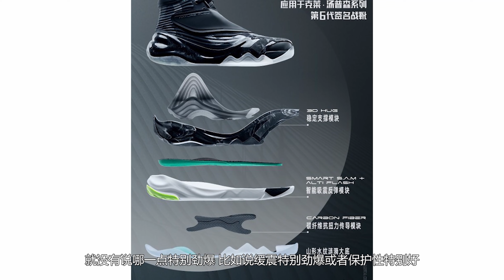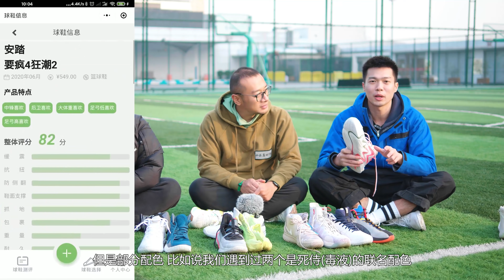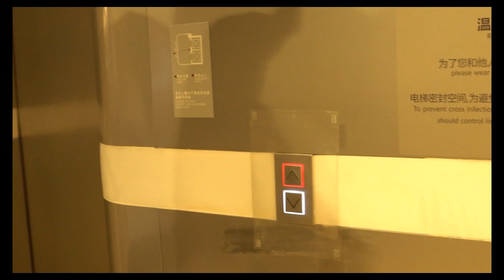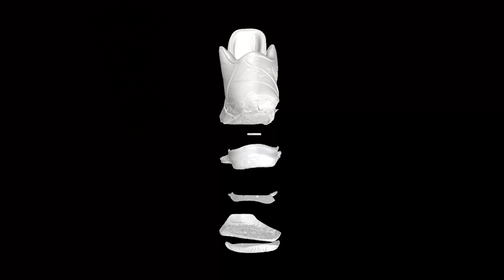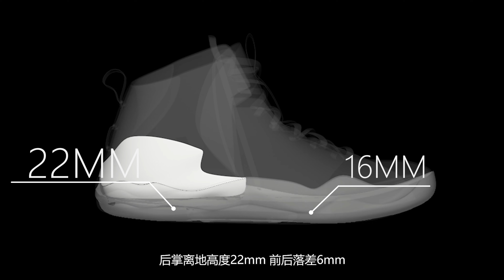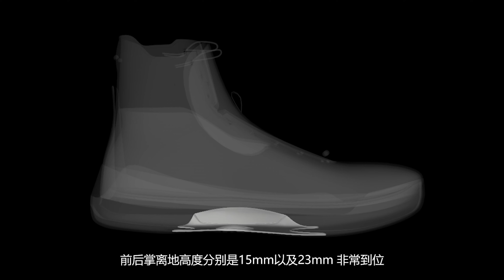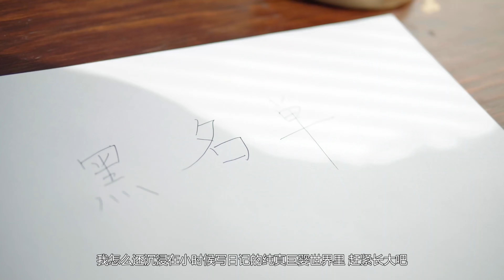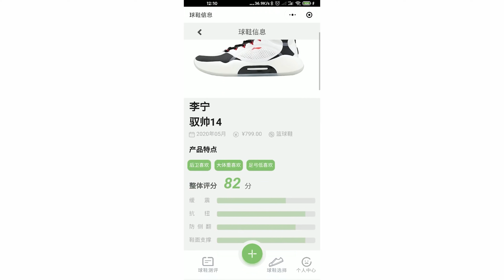2020年实战篮球鞋TOP10排行榜：国产顶起了半边天！